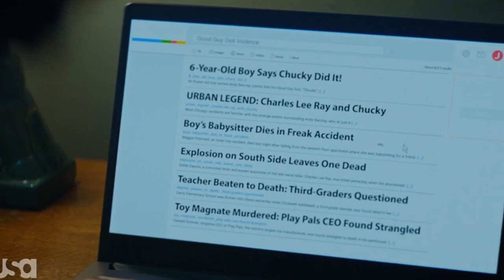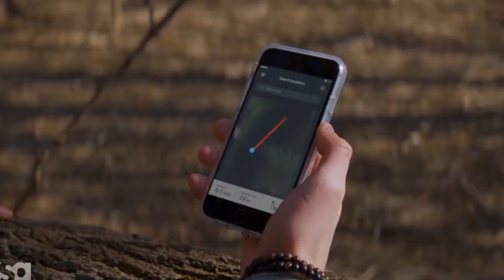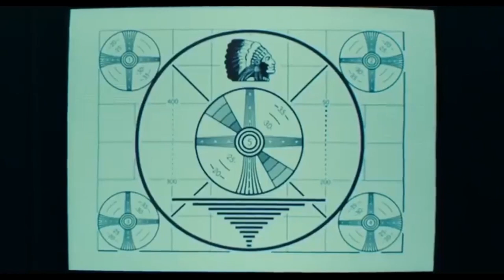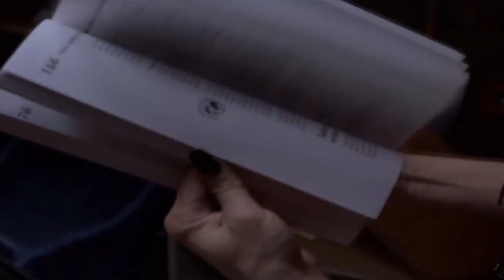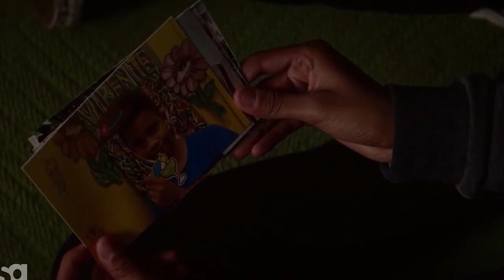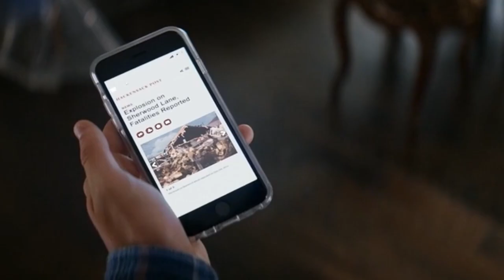CHUCKY TV Series Sucks! (RANT)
This video goes over the first season of the Chucky TV series

 00:00 Intro

0:29 Episode 1 Death by Misadventure

3:44  Episode 2  Give Me Something Good to Eat

6:55 Episode 3 I Like to Be Hugged

9:45 Episode 4 Just Let Go

13:30 Episode 5 Little Little Lies

16:09  Episode 6 Cape Queer

20:18 Episode 7 Twice the Grieving, Double the Loss

24:04 Episode 8 An Affair to Dismember

CHUCKY TV Series: Season 1 Overall Review